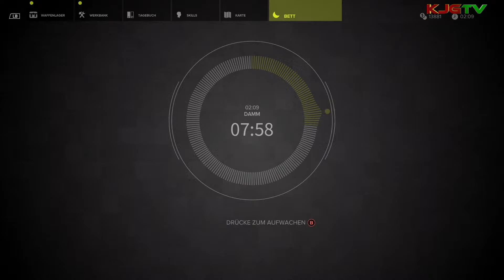Mein Fazit zu SNIPER: GHOST WARRIOR 3 - Lohnt es sich?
Nach über 25 Stunden Spielzeit in SNIPER: GHOST WARRIOR 3 möchte ich euch mein Fazit zum Spiel mitteilen.

*Link zum Spiel

Vielen Dank an Koch Media für die Zurverfügungstellung des Spiel!

Endlich 4K mit der XBOX ONE S!
* Meine Xbox

Coolere Content der euch, was wert ist?

Music
MDK